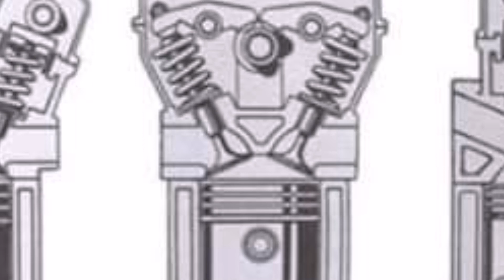ENGINE NOISE DIAGNOSED / 3 URI NG INGAY SA MAKINA NA DAPAT ALAM MO SAAN ITO GALING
konting kaalaman po mga chuPapi, pano ma diagnose ang ingay sa atin motorsiklo, bago pa lumala ang problema